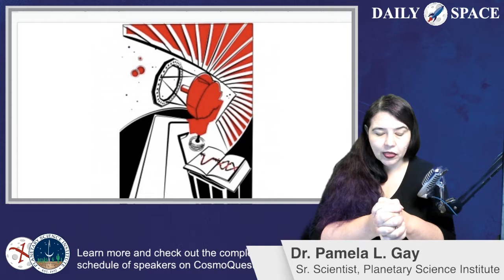Daily Space 03/19/2020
The DailySpace brings you the universe at 10am PST / 1pm EST / 5pm GMT Astronomers use slime mold algorithms to map the known universe, a pulsating variable star is found that only pulsates on one side due to gravity from a binary companion red dwarf, and a binary system of two brown dwarf stars has been found by the SPECULOOS survey.